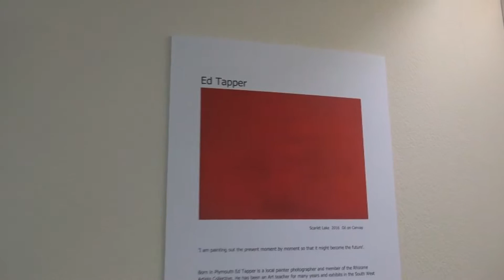Plymouth Art's Weekender Athenaeum Arts 2018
Thanks to the artists at Plymoutb Athenaeum Theatre Plymouth

The Athenaeum building, located at Derry's Cross in Plymouth city centre, includes a 340-seat theatre, lecture hall, members lounge, meeting rooms and a local ...
Contact Plymouth Art Weekender FACEBOOK